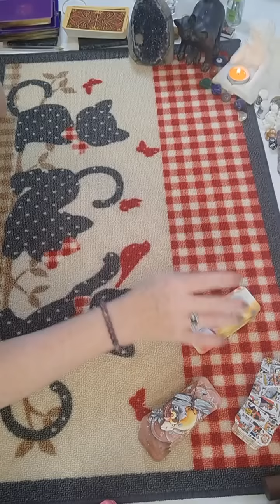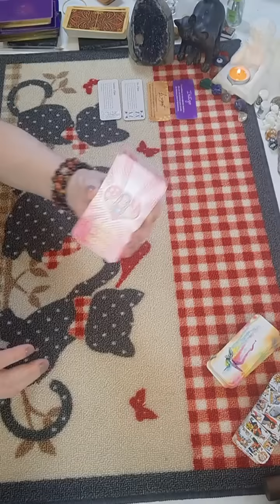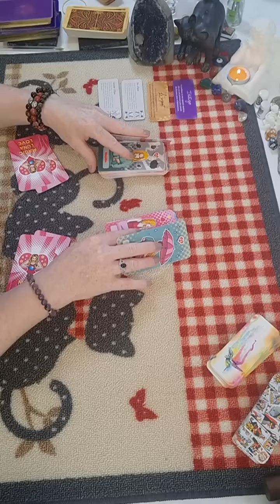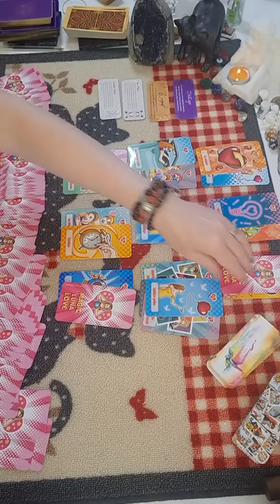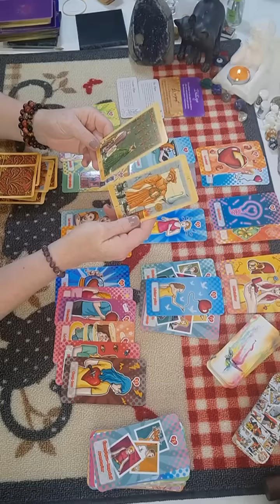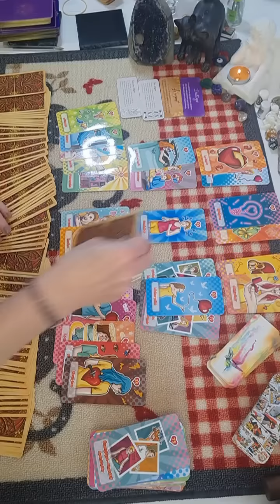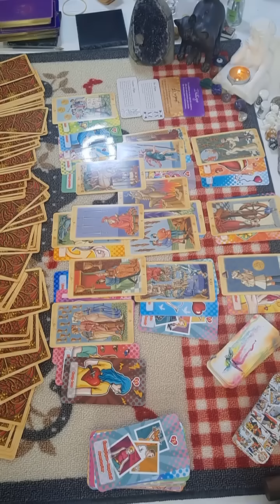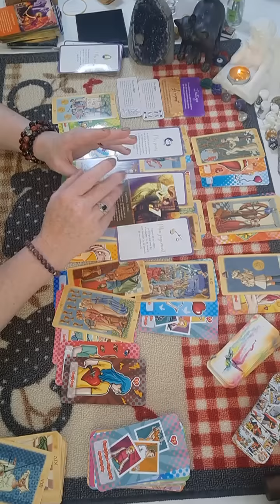Cancer ♋ du 25 au 31 juillet 2022 - On coupe avec un silence, un engagement officiel